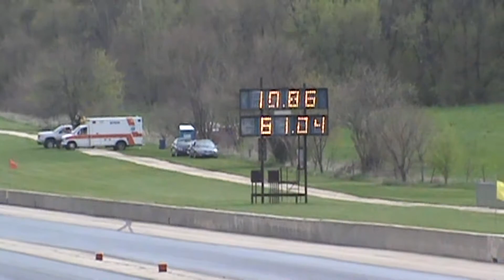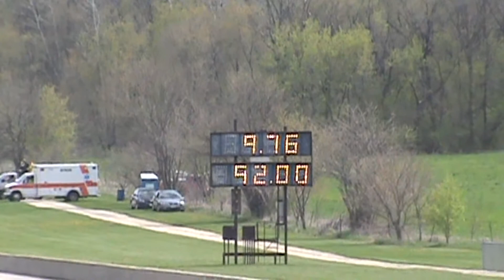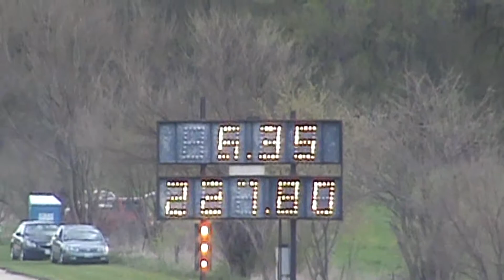Chicago Wise Guys 5-5-13 Round 2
The first race of the Chicago Wise Guy season at Byron Dragway for the Spring Nationals.